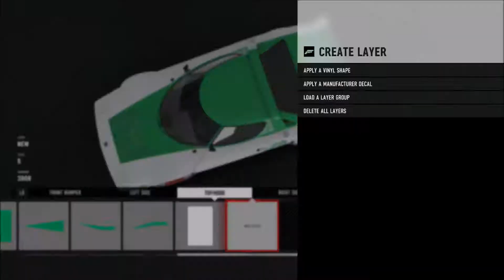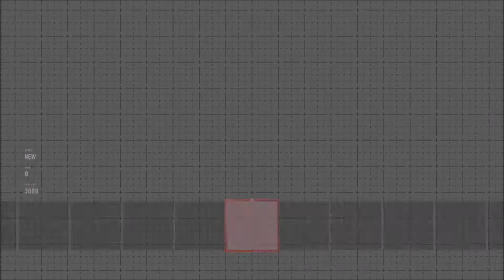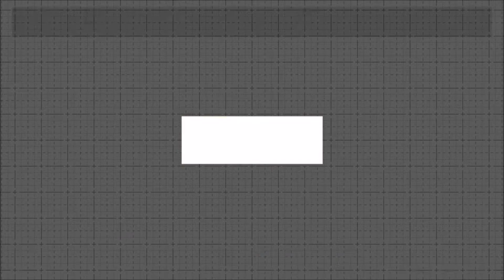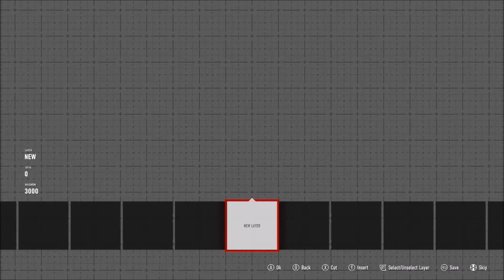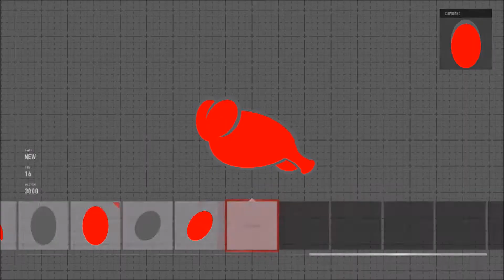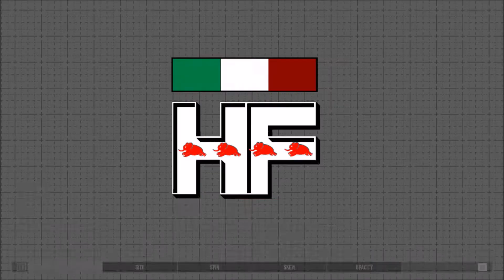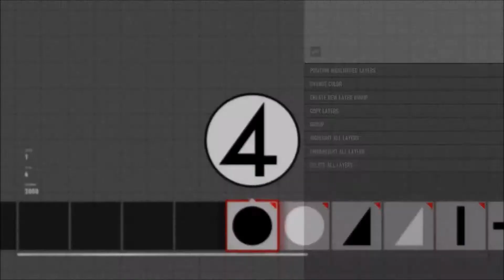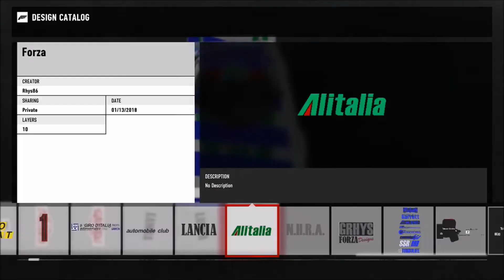GRHYS FORZA Design - Forza Motorsport 7 - 1974 Lancia Stratos HF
Time-Lapse of complete creation of the 1977 Lancia Stratos HF  #1 Rallye Monte Carlo Livery in Forza Motorsport 7..

Available for Download on my FM7 Storefront,
Xbox Live Gamertag: Rhys86

Game Clips recorded using Elgato HD Capture Card

Tracklist:
1. Foster The People - Don't Stop (TheFatRat Remix)
2. WhosChaos Intro Song - (by landmarqmusic )
3. N'to - Trauma (Worakls Remix)